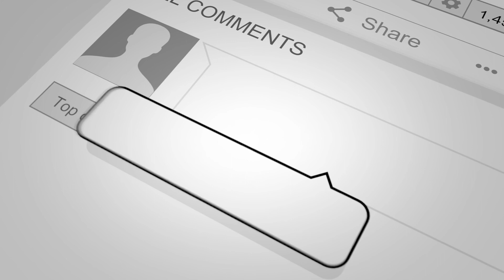Faith Without Wavering